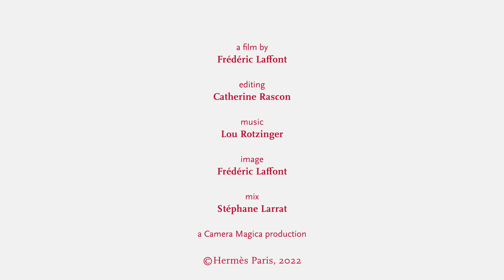Hermès teams up with Equiphoria in La Canourgue | Hermès Footsteps Across The World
Discover the Equiphoria Institute, which uses the movement of the horse to benefit people with disabilities.

Hermès’ saddlers put their know-how to work for the foundation’s teams of doctors and therapists by creating an innovative “sheet of leather”.

Composed of a light and comfortable carbon saddle-tree, foam seat and felt base, this saddle illustrates Hermès’ deep understanding and love of horses, the fruit of a partnership dating back to the house’s origins.